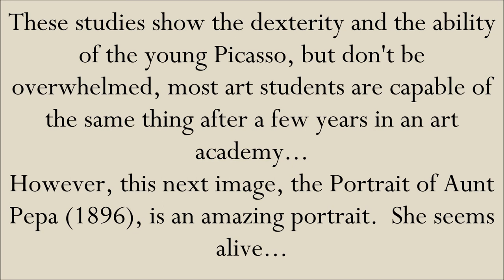Art History: Picasso's Childhood Paintings (2022)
Artist Representative:
"By Guloshka"
Nota Bene:
Omnia Caelum Studios Production
Made on location in Miami Beach, Florida
United States
2022